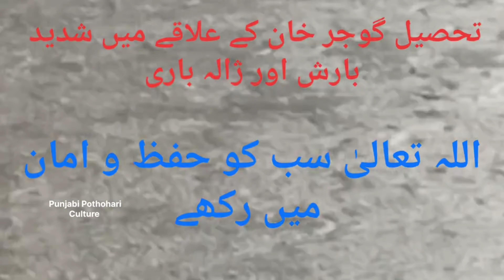Hail Storm Darkali Syedan near Jhungal